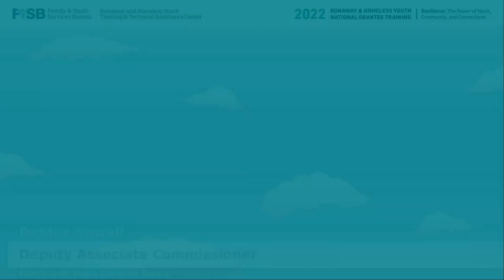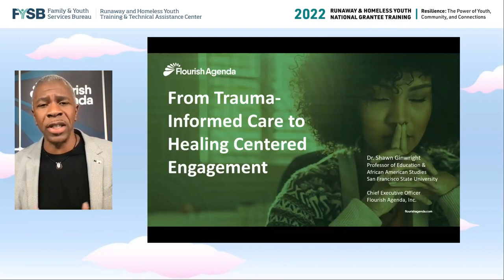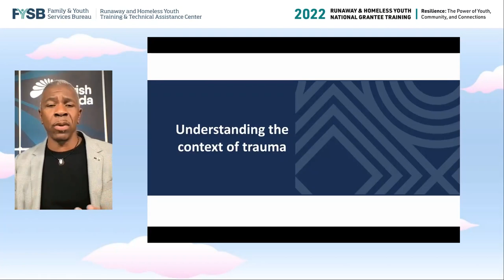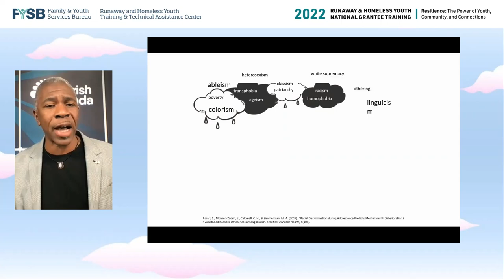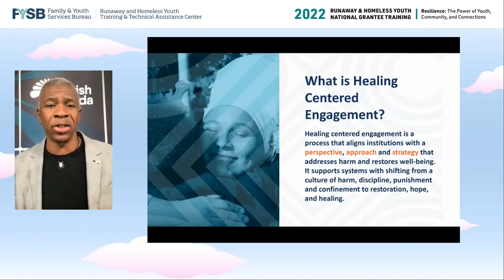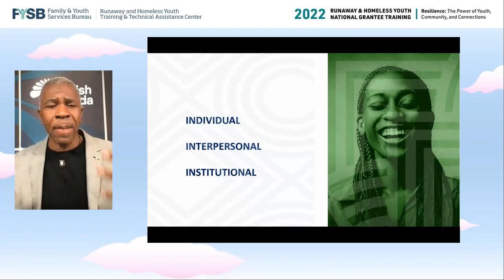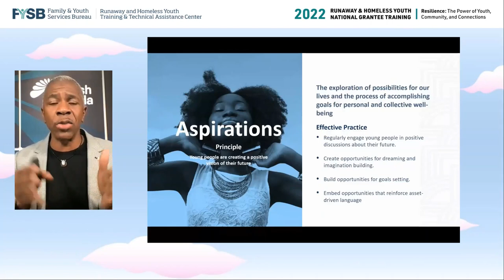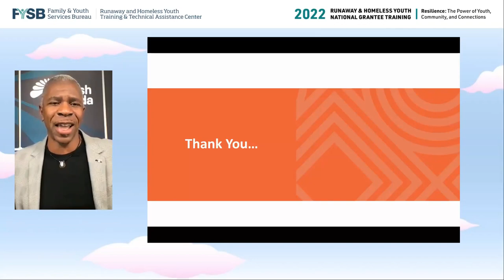2022 RHY National Grantee Training: Opening Keynote by Dr. Shawn Ginwright